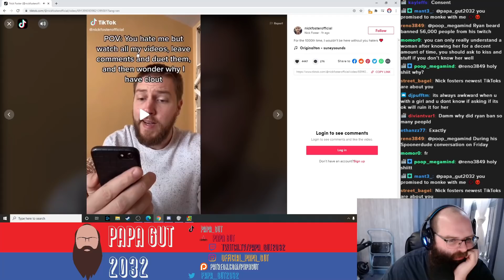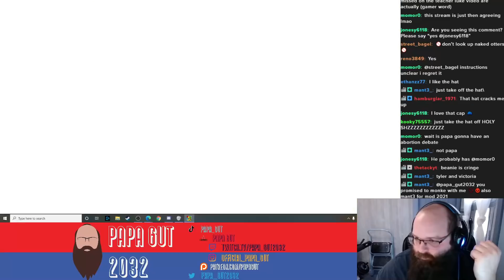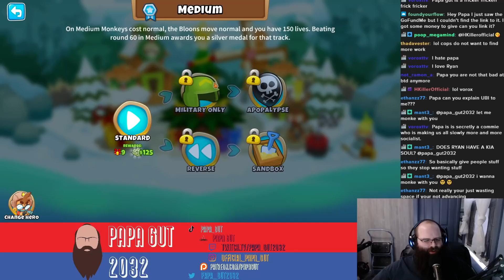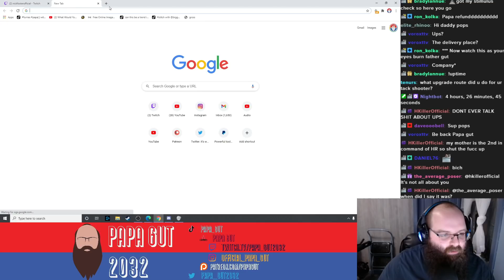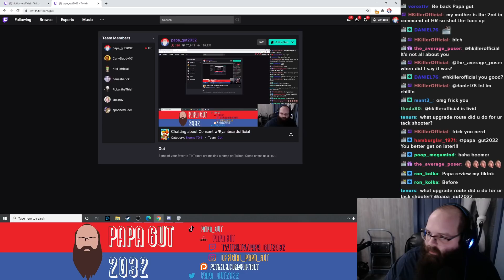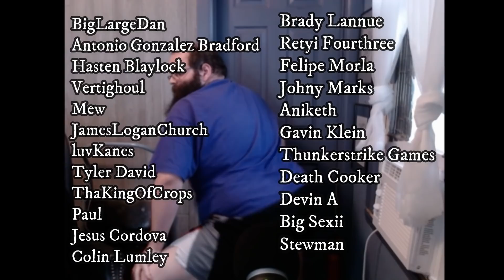"Can I Kiss You" Follow Up w/RyanBeardOfficial